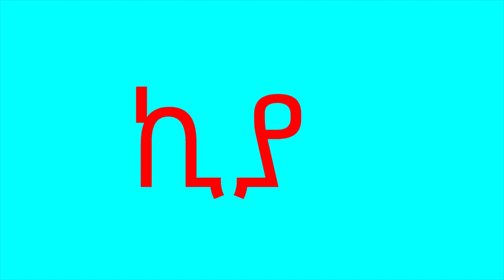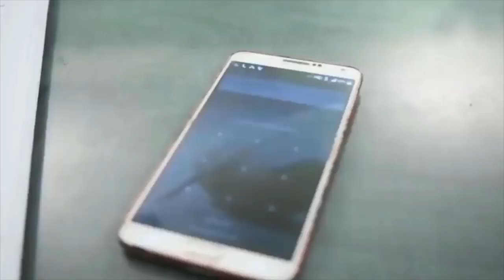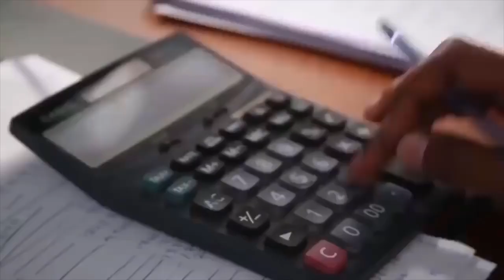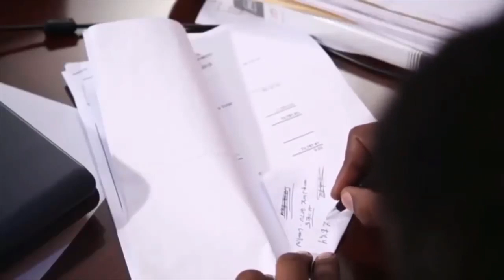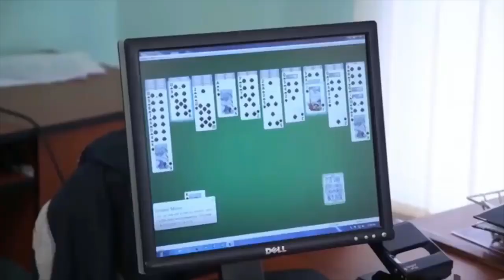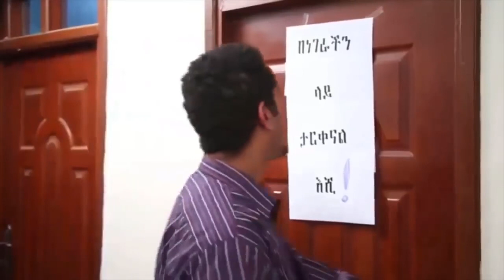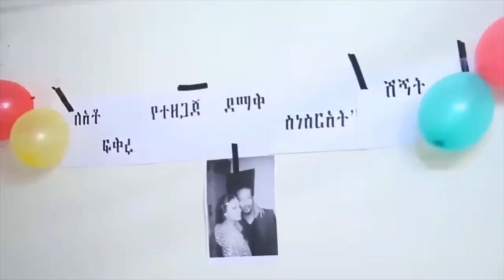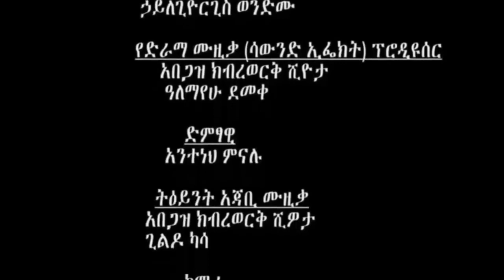2019 New Ethiopia Amharic Movie ኪያ ሙሉ ፊልም kiya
New Best Ethiopian Amharic Movies Films Channel